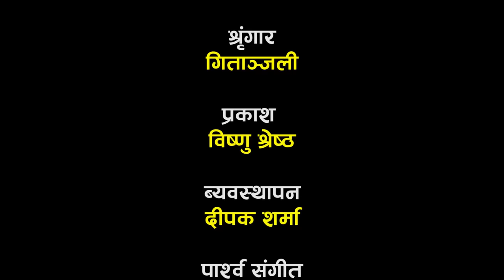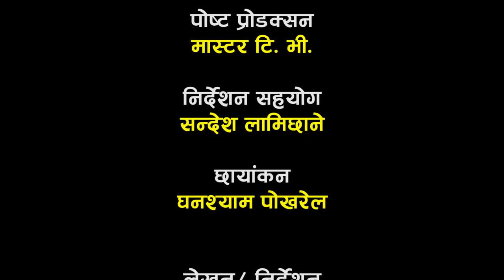SAKAS || सकस || Episode 18 || Nepali Social Serial | Raju,Tara, Binod, Anita, Kamala | 16 March 2024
Cast
Tara K.C
Kamala Regmi
Raju Poudel
Binod Shrestha
Anita Basnet
Pramila Khanal
Sandesh Lamichhane
Mukesh Hamal
Amrita Shrestha
K.P. Regmi
Ashok Siwakoti
Sabina Acharya

Spot
Laxman Chaulagain

Meke Up
Gitanjali

Lights
Shiva Neupane

Management
Ujjwol Khadka
Raju Karki

Ass. Director
Sandesh Lamichhane

Cinematographer
Ghanashyam Pokharel

Writer/ Director
Raju Poudel

Unauthorized downloading and uploading on any streaming platform is Strictly Prohibited & will attract punitive measures from Master TV. Embedding to a website is allowed.